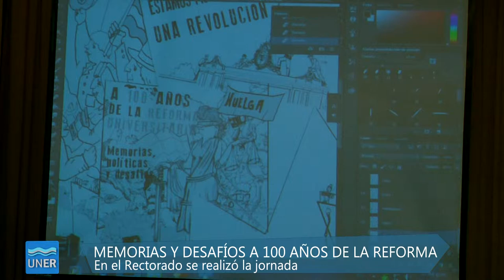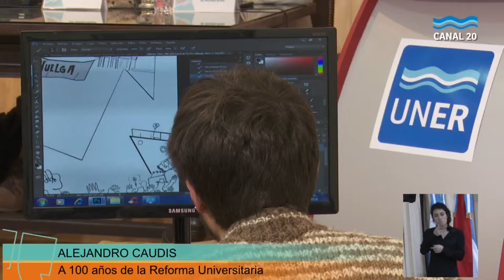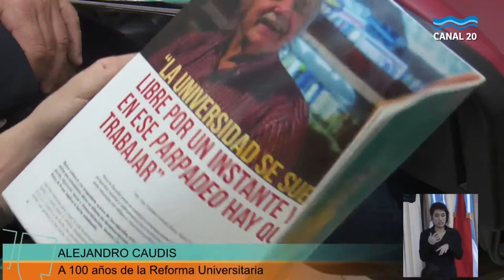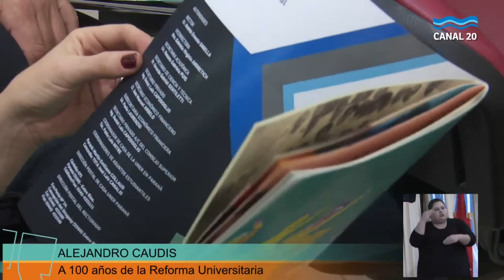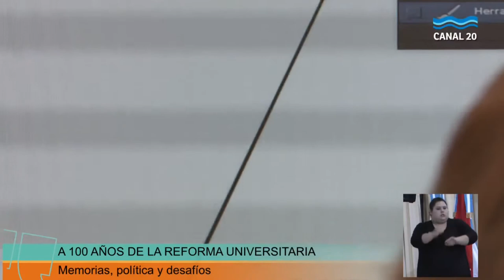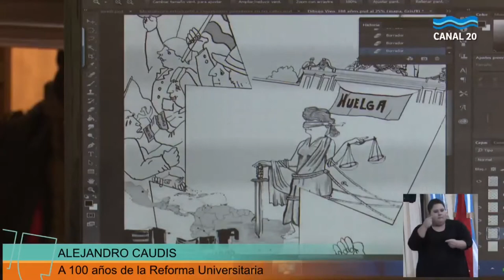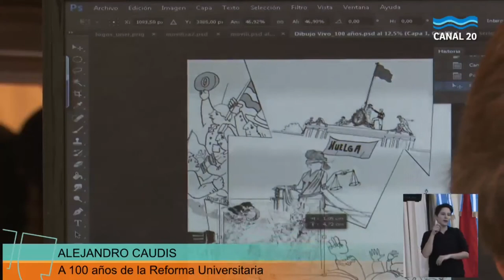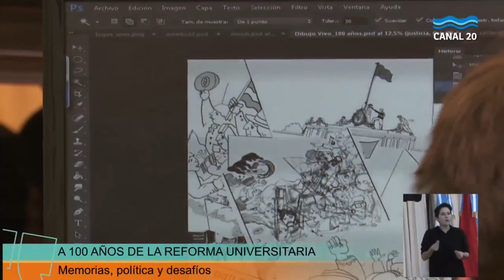Memorias y desafíos a 100 años de la Reforma - Alejandro Caudis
Alejandro Caudis – Docente UNER,  Presidente de la Red de Asesores Jurídicos de Universidades Nacionales.

Se llevó a cabo la jornada "A 100 años de la Reforma Universitaria. Memorias, políticas y desafíos" en la Sala Teatro 1º de Mayo del Rectorado de nuestra Universidad.

La apertura estuvo a cargo del Rector Andrés Sabella. Se presentaron audiovisuales del número especial de la revista Riberas N°6 sobre Reforma Universitaria: “Las cosas por su nombre. Memorias, política y Reforma”. Además se proyectó un anticipo de la Serie 100 años después. Memorias, políticas y desafíos realizada por UNERplay (Área de Comunicación de Rectorado).

El panel debate contó con la participación de Claudio Suasnábar (FLACSO) "De la Reforma Universitaria de 1918 a la Conferencia Regional de Educación Superior (CRES) de 2018: continuidades, cambios y desafíos en la política universitaria latinoamericana". Nicolás Arata (UBA) “La Reforma del 18 y su trama social; una mirada desde los “otros” en la historia de la educación”. Natalia Bustelo (UNSAM) “Reforma del 18, revueltas estudiantiles y democracia social”. Alejandro Caudis (UNER) “La Reforma Universitaria y los sentidos de las regulaciones sobre la Educación Superior”

Diego Abu Arab estuvo ilustrando en vivo durante el panel.

Esta Jornada propuso una reflexión crítica sobre la vigencia, actualización y resignificación de la Reforma Universitaria de 1918 para la comunidad universitaria, y asimismo, recuperar en nuestro presente, las implicancias del diálogo destacado que tuvo la gesta estudiantil con otros actores sociales y políticos de la época.

El centenario reformista representa una oportunidad para afirmar el compromiso de la universidad pública con la democracia, defender el derecho a la educación gratuita e inclusiva y promover la participación de todos los actores sociales de nuestra comunidad.

La jornada fue accesibilizada por estudiantes de la cátedra Prácticas de Interpretación II de la Facultad de Trabajo Social de nuestra Universidad.